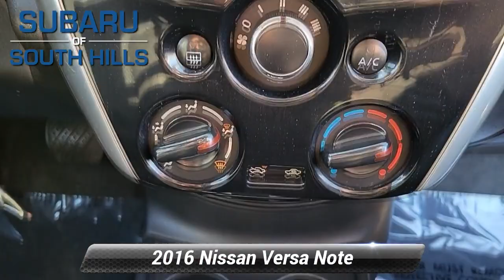Used 2016 Nissan Versa Note SV, McMurray, PA GL353425P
$4,400 below Kelley Blue Book! CD Player, Bluetooth*, Satellite Radio, Back-Up Camera, iPod/MP3 Input. *br /**br /*WHY BUY FROM US*br /*Here at Subaru of South Hills, we're proud to offer something for everyone. When you're interested in a brand-new Subaru, we have just the thing you're looking for. If you would rather drive something that has already proven itself out on the road, something with a little more experience under its best, we have a great variety of used vehicles as well, both from Subaru and from many more of the big names in the auto industry. *br /**br /*EXPERTS REPORT*br /*Perhaps best known for its affordable pricing, the Versa Note also boasts high fuel economy and a roomy interior with an exceptionally spacious backseat. -Edmunds.com. *br /**br /*Plus tax, title & license. Doc fee of $422.00 not included in price. On Approved Credit. See Subaru of South Hills for offer details.*br /*

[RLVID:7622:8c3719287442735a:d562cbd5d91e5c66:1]